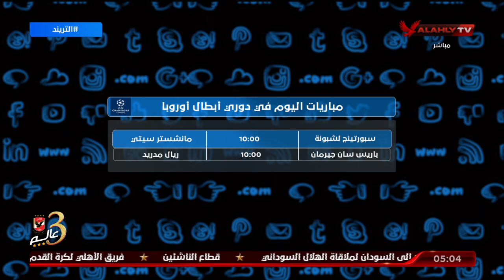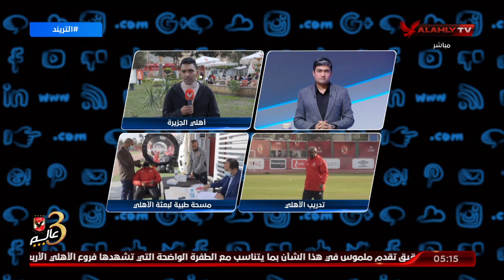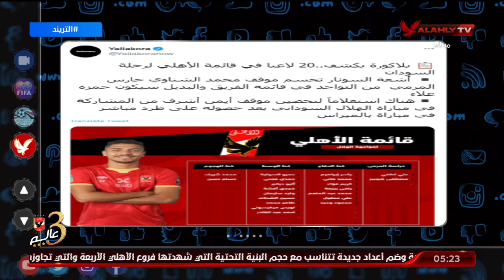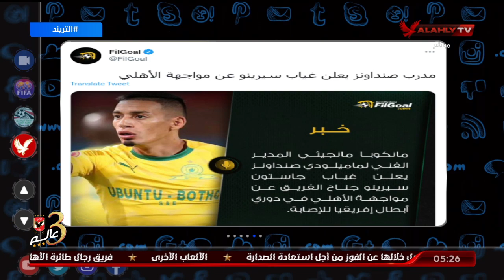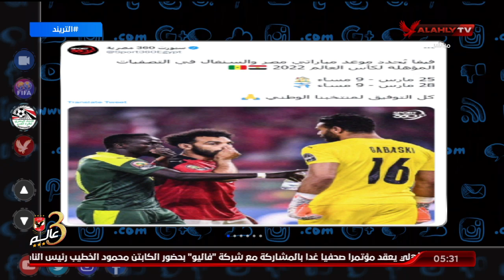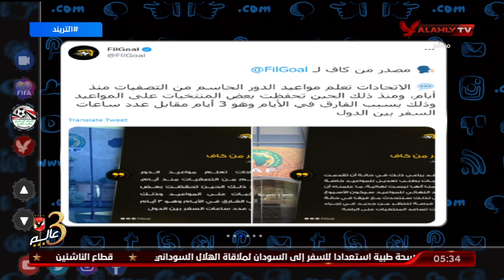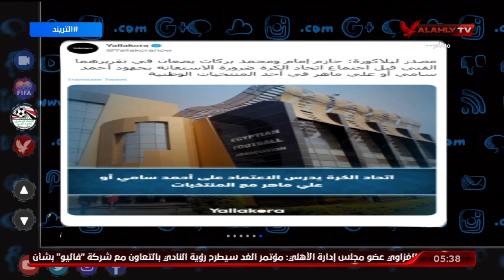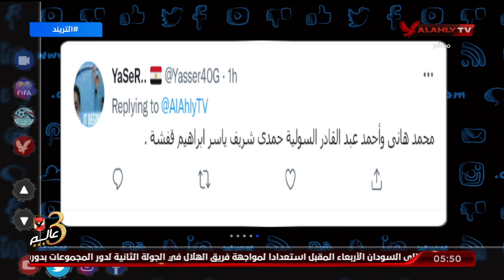حلقة التريند كاملة | محمد سعيد | 15-2-2022